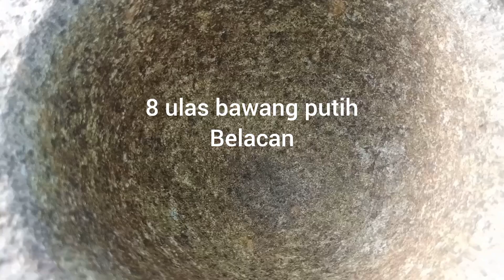BENDI GORENG BELACAN ❗❗MENU SIMPLE YANG BIKIN BERTAMBAH NASI